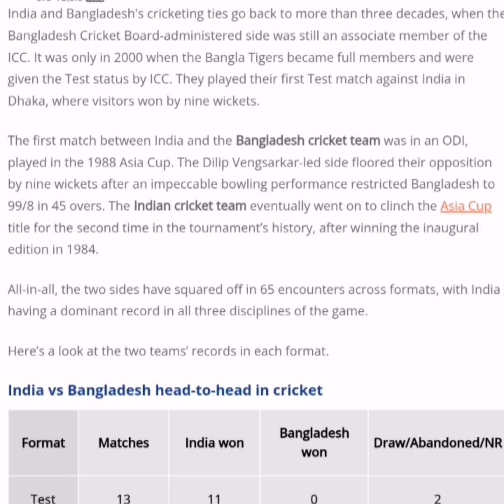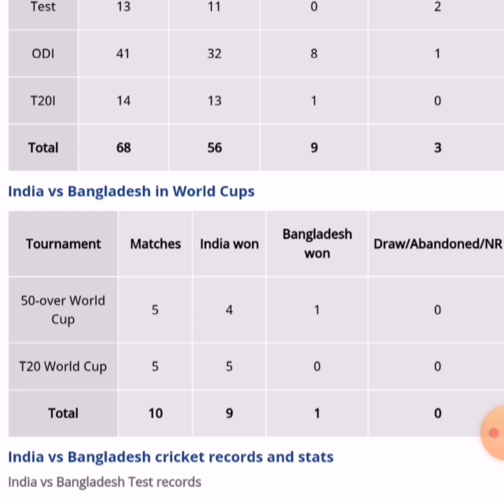India vs Bangladesh head to Head cricket